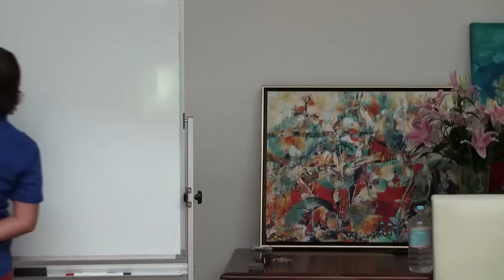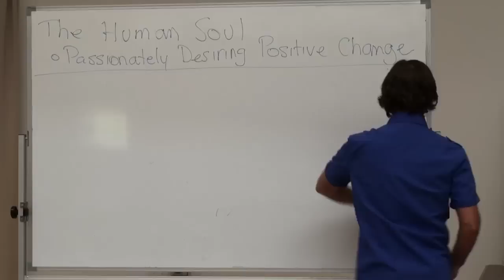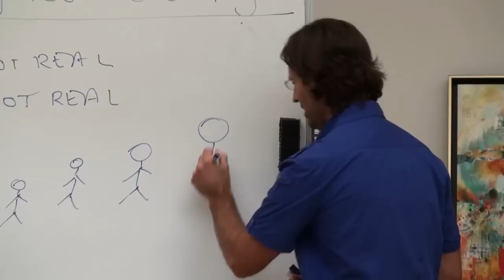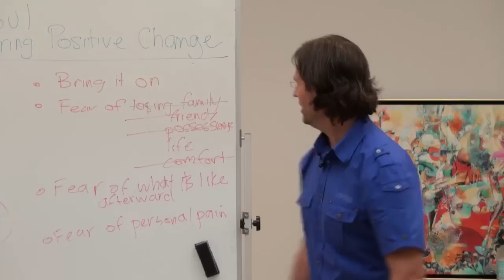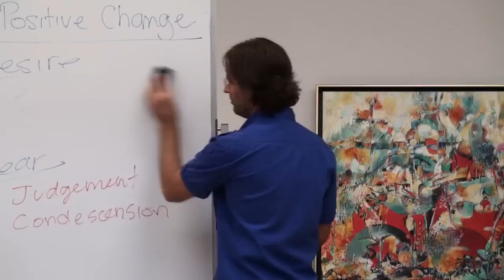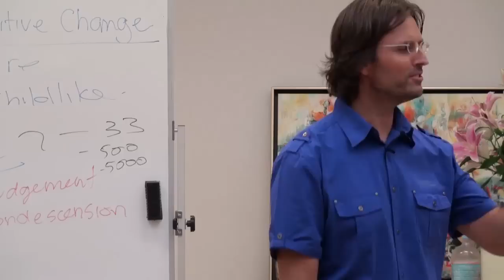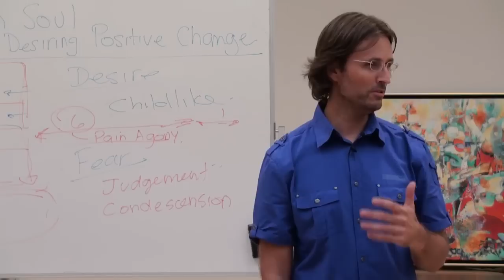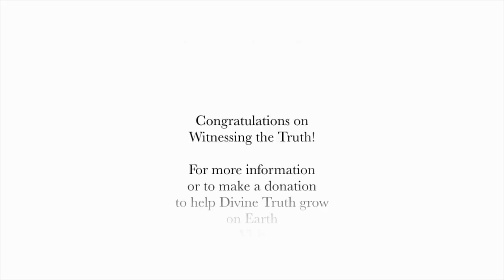20100410 The Human Soul - Passionately Desiring Positive Change S1P1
20100410 The Human Soul - Passionately Desiring Positive Change Session 1 Part 1 (Buderim QLD AU)
Part 1 of session 1 Jesus discusses with an audience how we are living in a changing universe, and that change is the one constant we can depend upon in our lives. He talks about how to come to enjoy change in our lives.